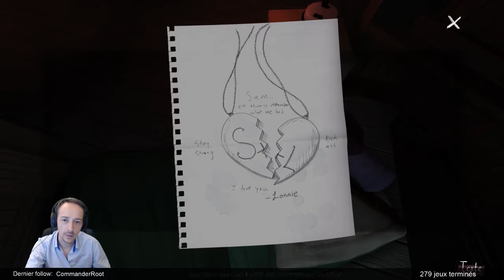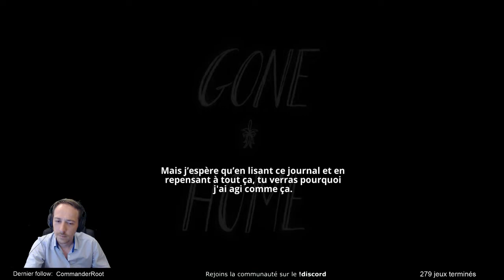Gone Home - Fin du jeu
Petite histoire sympathique avec une fin un peu triste mais positive quand même =)